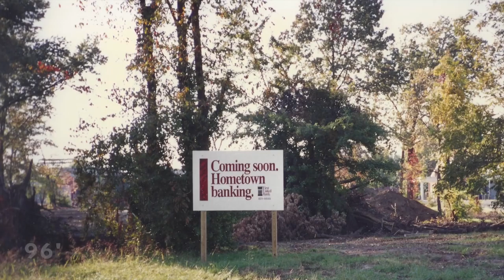First United Bank and Trust Company 20th Anniversary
A short video celebrating the 20th Anniversary of First United Bank and Trust Company. Thank You!